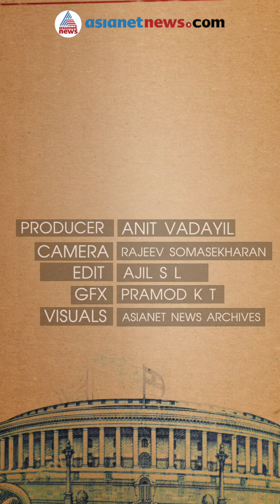കൈവിട്ട ചാലക്കുടി തിരിച്ചുപിടിച്ച കണ്‍വീനര്‍;അറിയാം ബെന്നി ബെഹനാനെ കുറിച്ച്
who is this mp benny behnan